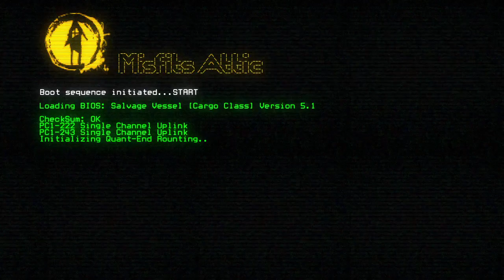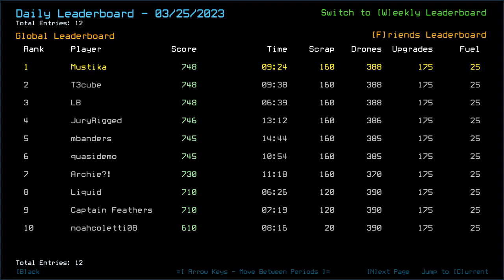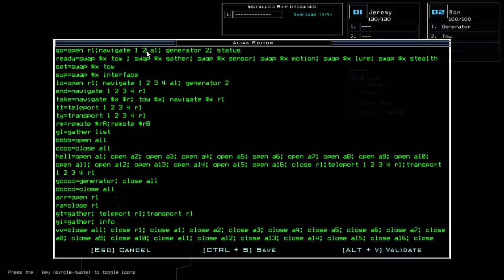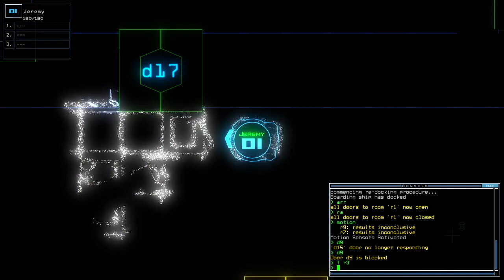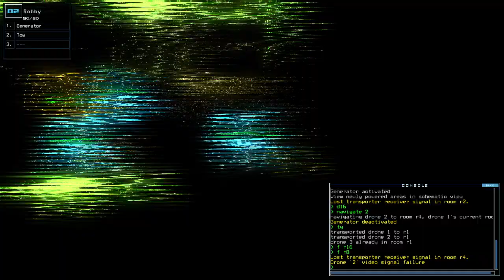Duskers Daily 26 Mar 2023 w/ T3cube (+ modded)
Rather silly vanilla. Went OK with the modded, kinda not for his end, sadly.

0:00 Intro
1:56 Vanilla Challenge, intro by T3cube
15:22 Modded Challenge
29:25 Modded Complete, Waiting on the Cube